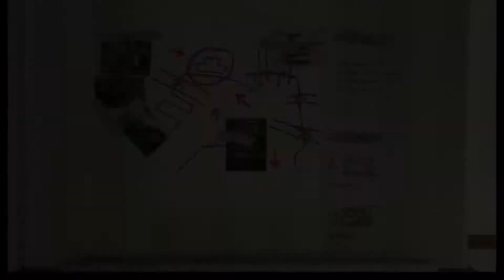Trevor went for work for the first time